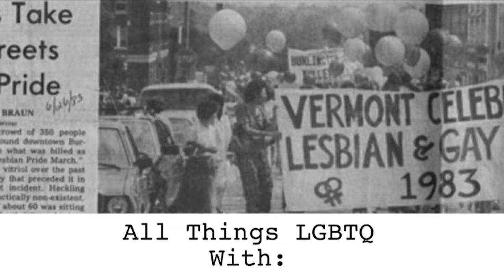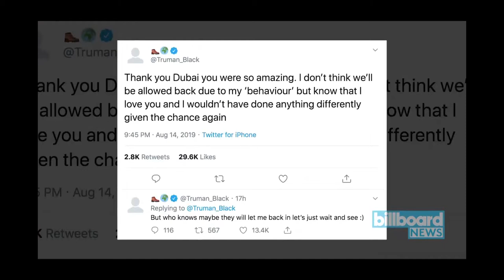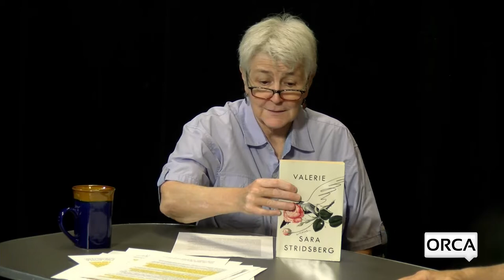All Things LGBTQ: News & Book Review of Valerie